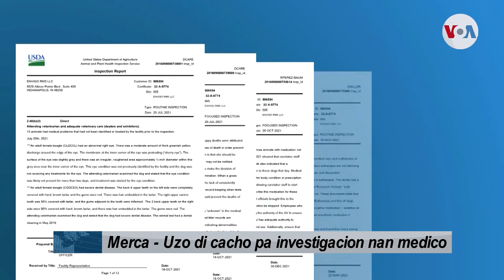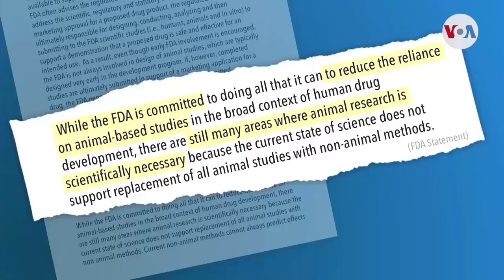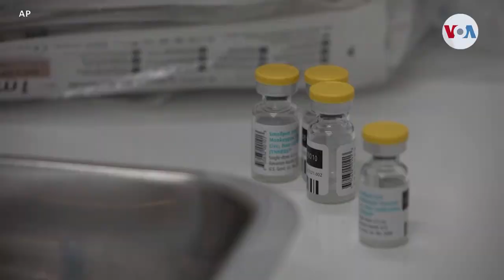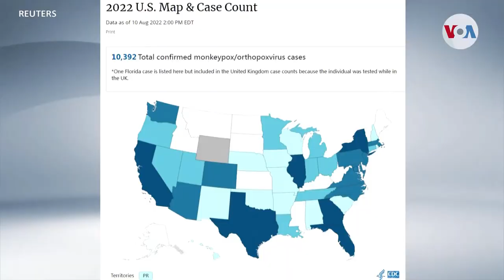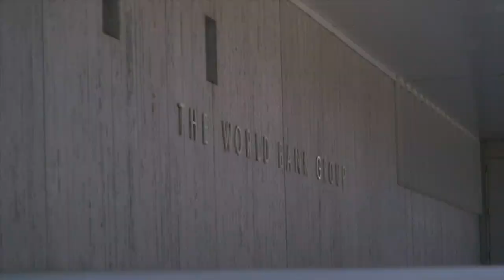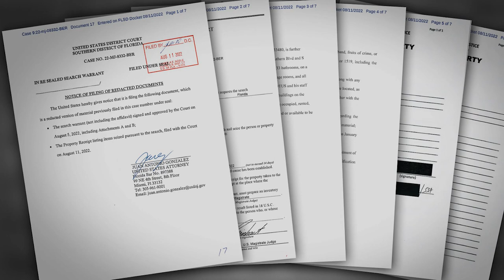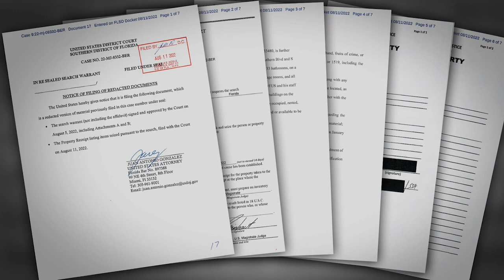Noticia Internacional 19 aug 2022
Na Nicaragua  dictadura di e regimen di Ortega ta continua contra e iglesia catolico despues cu  autoridadnan policial a secuestra obispo Rolando Alvarez. Ademas entrante otro siman Cas Blanco lo cuminsa cu e distribucion di e vacuna contra monkeypox. Mientras cu Banco Mundial a gasta un cifra record pa atende cu e pandemia di Covid-19 na Latino America. Ademas na Virginia a rescata 4000 cacho di e rasa “beagle” cu lo a bira obheto pa experimento nan den investigacion nan medico. Y accidente aereo na California na unda dos avion chikito a dal den otro. Fabiola Angela-Hernandez tin e siguiente detayenan.